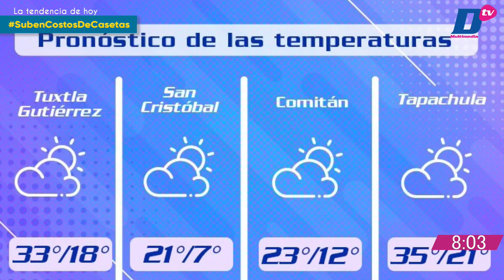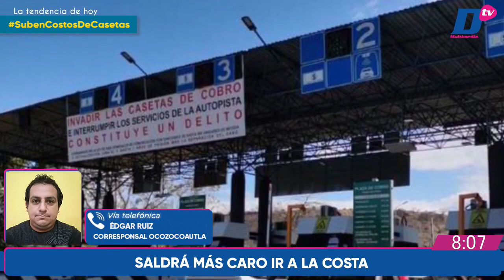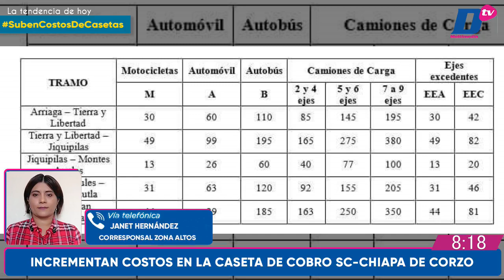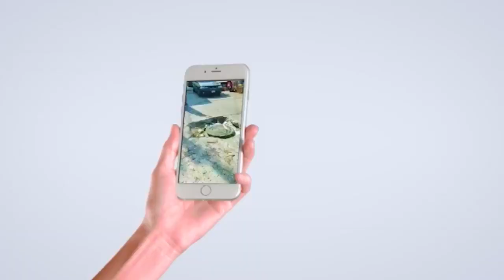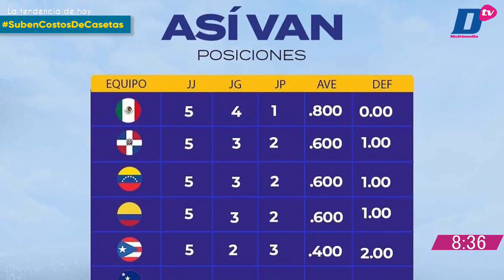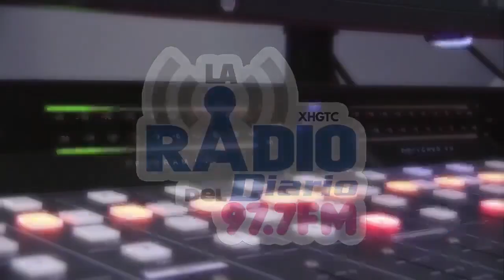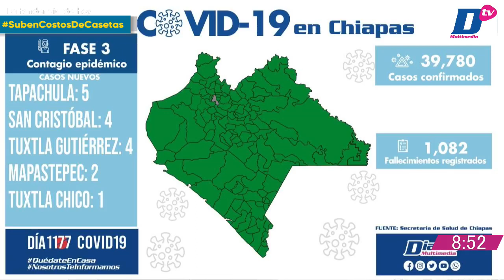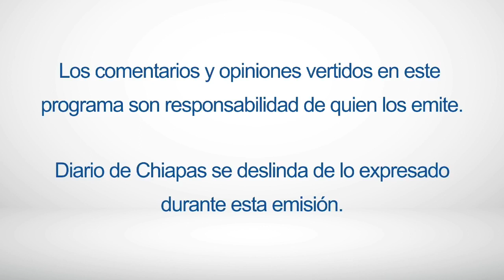En Vivo | Noticiario AM Diario | 7 de Febrero de 2023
🔺 SUBEN HOY LOS COSTOS DE CASETAS
🔺 PABLO MONTERO NEGÓ PRESUNTO ABUSO SEXUAL
🔺 MÉXICO EL MEJOR EN EL CARIBE